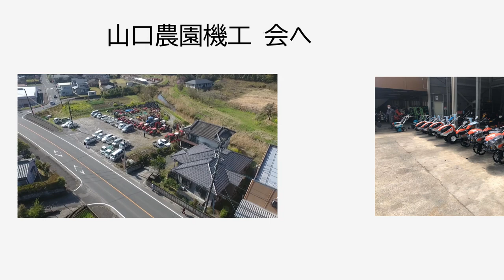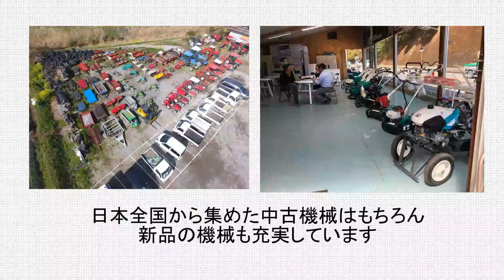【2021】山口農園機工 春の展示会！ご来場ありがとうございました^^!!お探しの機械が見つかる！？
3月18.19.20日に行われた春の展示会へのご来場ありがとうございました。
山口農園機工は新品から中古機械を日本全国から集め、自社の整備工場でしっかりとメンテナンスを行い販売しています。